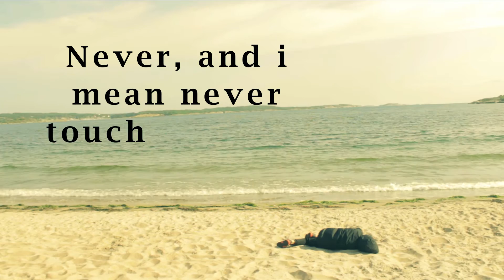Never touch a man´s Lipton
Watch what happens if you touch a man´s Lipton